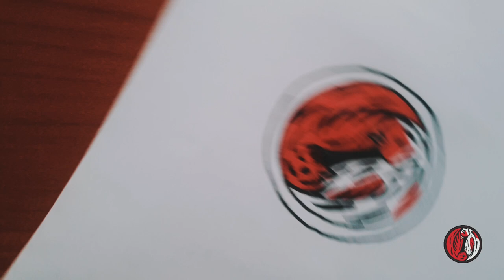🤯😱NUEVO logotipo del canal + COMIENZA la remontada😱🤯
que tal fieras como estamos!!! os dejo el Facebook de Jesús por aquí y unos videos  para que le deis apoyo.Recordar activar la campanita🔔 para que os llegue la notificación de los videos,suscribiros 🖱si aun no lo estáis y dale a like👍